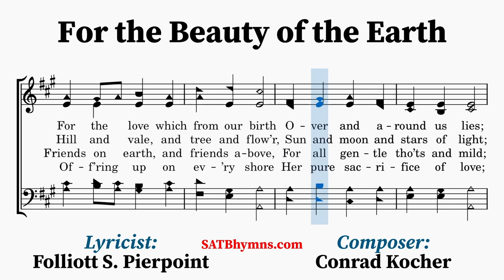For the Beauty of the Earth | Folliott S. Pierpoint, Conrad Kocher | A Cappella/SATB Hymn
Lyricist: Folliott S. Pierpoint
Composer: Conrad Kocher

This hymn was written by Anglican educator and poet Folliott S. Pierpoint (1835–1917) and first published in the 2nd edition of Lyra Eucharistica (1864), a collection of hymns in six categories intended for use at Communion. Pierpoint’s text is usually abbreviated and altered, especially the refrain.

This hymn is frequently paired with DIX, which is a German tune by Conrad Kocher (1786–1872), adapted by William Monk (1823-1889) for Hymns Ancient & Modern (1861), where it was intended for the hymn “As with gladness men of old,” by William Chatterdon Dix (thus the tune name). The two appeared together as early as 1884 in Hymns of Praise with Tunes.
~Lyrics~
1. For the beauty of the earth,
For the glory of the skies,
Lord of all, to Thee we raise
This our hymn of grateful praise.

2. For the wonder of each hour
Of the day and of the night,
Hill and vale, and tree and flow’r,
Sun and moon and stars of light;

3. For the joy of human love,
Brother, sister, parent, child,
Friends on earth, and friends above,
For all gentle tho’ts and mild;

4. For Thy church that evermore
Lifteth holy hands above,
Off’ring up on ev’ry shore
Her pure sacrifice of love;